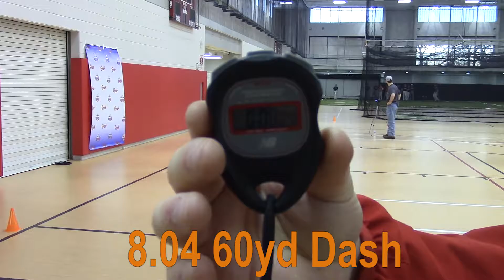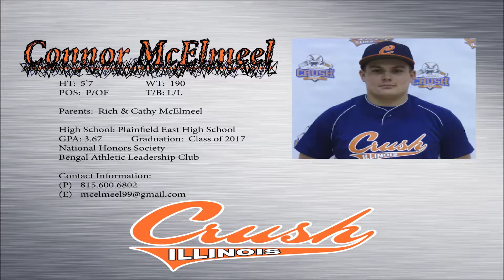Connor McElmeel Class of 17'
Connor McElmeel baseball recruiting video.